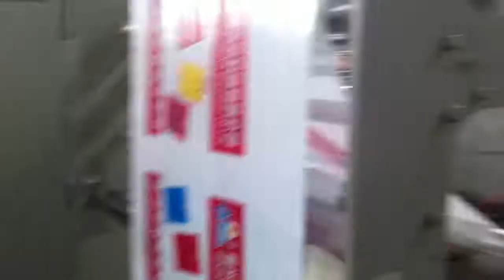CY-800ZD Automatic Patch Handle Bag Making Machine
CY-800ZD Automatic Patch Handle Bag Making Machine,Automatic soft loop handle bag making machine with servo motor